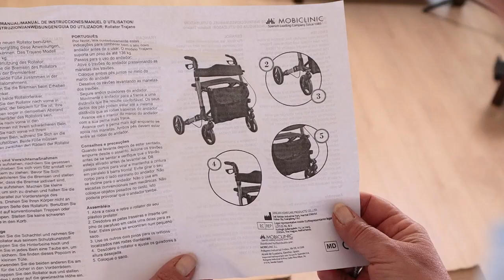Rollator Trajano I Bietet Stärke und Leichtigkeit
⚫🟡🔴Das Design der Gehhilfe für ältere Menschen ist elegant und ermöglicht es Ihnen, überall mit ihr zu gehen. Er ist aus Aluminium gefertigt und blau lackiert. ▪️ Die Gehhilfe mit Sitz ist sehr leicht und wiegt nur 7,3 kg. Er ist von 83 bis 95 cm höhenverstellbar und lässt sich so schnell und einfach an Ihre Bedürfnisse anpassen ↩️

⏩Außerdem sorgt das Bremssystem, das im Griff aktiviert wird, dafür, dass Sie sich jederzeit sicher fühlen. Sie können die Bremsen nicht nur während der Fahrt blockieren, sondern auch im Sitzen verankern 🖊️

🐻GRUPO R. QUERALTÓ🐻 - Seit seiner Gründung im Jahr 1898 🗓️, stellt jeder neue Tag den Beginn unserer Bestrebungen dar.

Wir sind ein Unternehmen mit einer mehr als 120-jährigen Geschichte im Bereich des medizinischen Bedarfs🩺🩹 und einer Vielzahl von Produkten und Dienstleistungen im Zusammenhang mit der Welt der Gesundheit. Unsere Arbeit reicht vom Verkauf von Produkten an Privatpersonen, öffentliche und private Organisationen über die Erforschung von Lösungen bis hin zur Entwicklung und Förderung der aufwändigsten Gesundheitsprojekte ❗.

⏩ Mit einer Geschichte, die mehr als ein Jahrhundert umspannt, lenken wir unsere Geschäftsaktivitäten ständig in Richtung Nachhaltigkeit, digitale Kultur und Kundenzufriedenheit. Bei Queraltó 🐻 spiegeln sich unsere Energie, Innovation und Leidenschaft in jeder Herausforderung wider, der wir uns stellen ️.

🔌 Wir laden Sie ein, uns zu besuchen und mit uns in Kontakt zu treten: